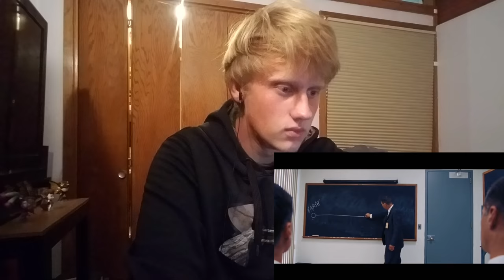FIRST MAN Official Trailer #3 REACTION